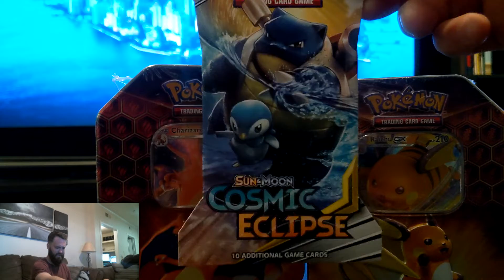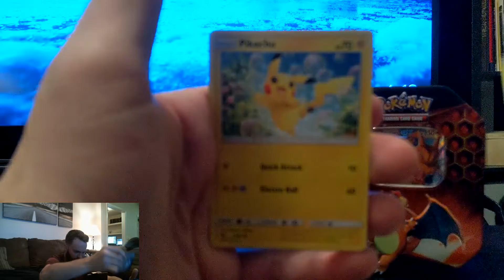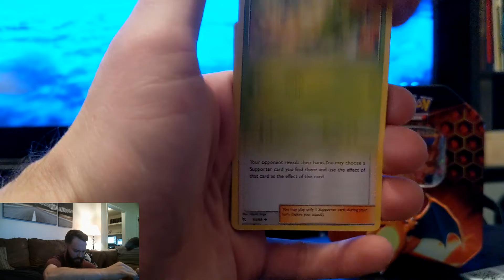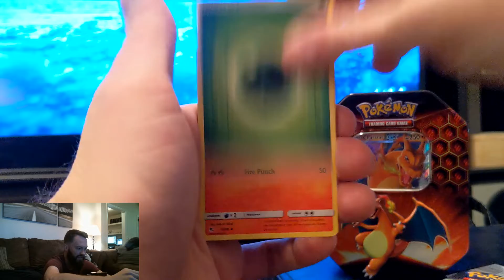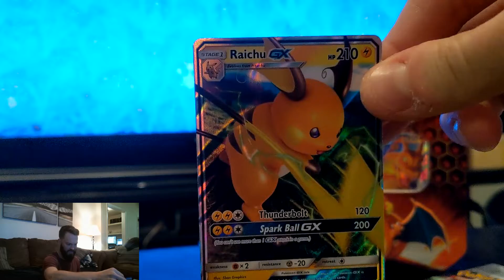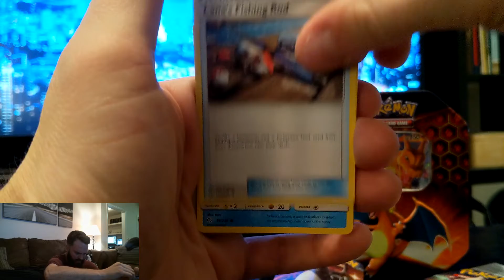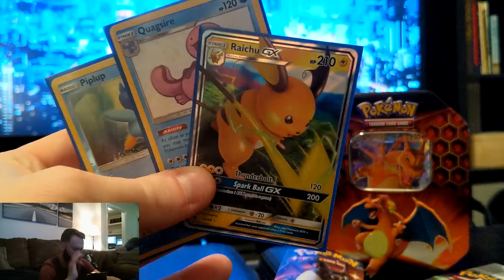Pokemon Card Hidden Fates Tin Opening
Poke Nation!  Bug Catcher Joey here for another video.  I'm trying some new angles in this video.  Next video to come soon!